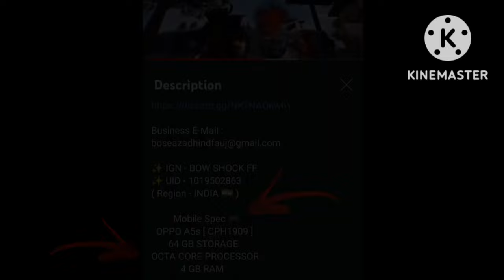Free Fire No Copyright Gameplay || FF No Copyright ©️ Gameplay || Check Description 👇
YOU CAN USE THIS VIDEO IN YOUR YOUTUBE CHANNEL . THIS GAMEPLAY IS NOT MINE BUT YOU CAN USE THIS VIDEO, THE VIDEO IS NO COPYRIGHT ©️ .